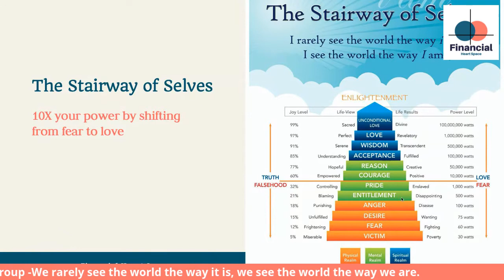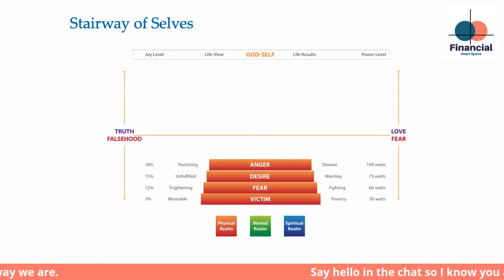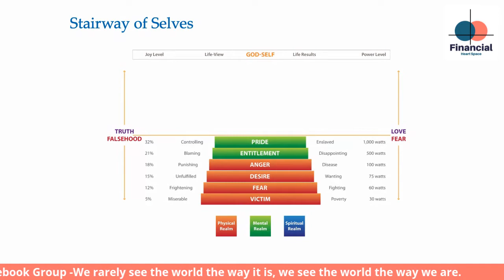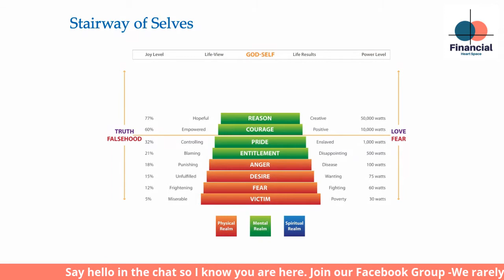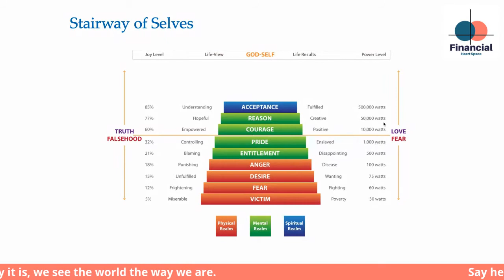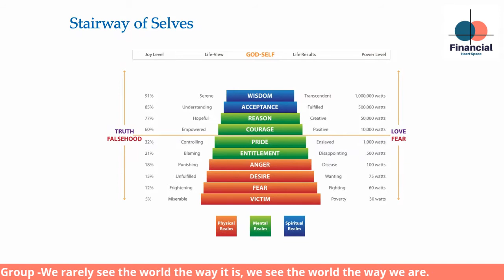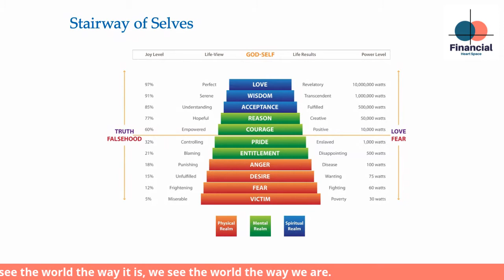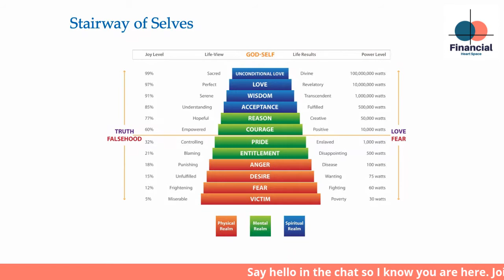How Do You See The World?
I rarely see the world the way it is, I see the world the way I am.

Today, during my Noonday Meditation and Contemplative Prayer Power Hour we will explore the science behind the spiritual practice of contemplative prayer. We will look at the work of Dr. David Hawken's Power vs Force to understand to explain The Kingdom of God is at hand.

With permission of the Soul Purpose Institute, we will be using the illustration of The Stairway of Selves, to understand the various levels of human consciousness and how we are empowered or disempowered by our internal perspective of the world.

This episode is for those of us who need some scientific proof that contemplative prayer works. So if you have any doubt that you can solve all your problems and create a life of love, joy, and prosperity by resolving your inner conflicts with self-love and contemplative prayer - tune in at Noon EDT today.

Please join us at Noon EDT - Monday - Saturday on Facebook Live for Meditation and Contemplative Prayer Power Hour to love and support each other through this pandemic. We gather to stop, get still, let go and listen for the voice of the Divine Mother, Joy The Wise Woman as I call her, to love, and guide us through this.